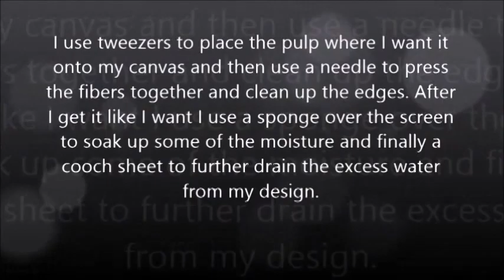Paper Pulp Painting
Arnold Grummer Paper Making